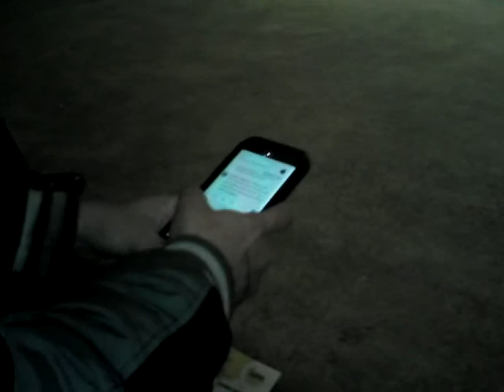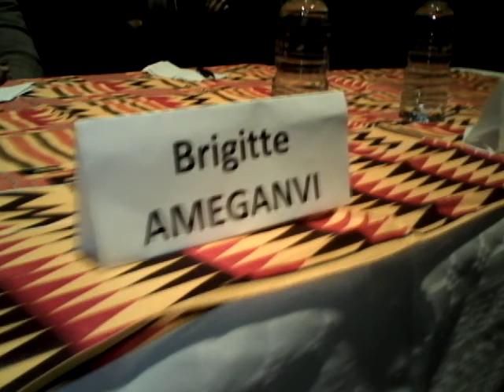BRIGITTE AMEGANVI (TOGO) ET ABDEKKERIM YACOUB (TCHAD) : DÉCRYPTAGE FRANCAFRIQUE MOYENÂGEUSE !!!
BRIGITTE AMEGANVI (TOGO)  - CEDAO - MEMBRE DE SYNERGIE TOGO,  TOURNONS LA PAGE FRANCAFRIQUE ET ACTIVISTES  TOGO-DEBOUT) - ABDEKKERIM YACOUB (TCHAD) – ACTIVISTE POLITIQUE TCHADIEN, MILITANT DES DROITS HUMAINS ET CORDONNATEUR  DU PACT, PROJET D'ACTION POUR UNE ALTERNANCE CRÉDIBLE AU TCHAD ET DANS LA ZONE CEMAC FRANCAFRIQUE EN MORT CLINIQUE POLITIQUE, ECONOMIQUE, SOCIALE ET HUMANITAIRE).